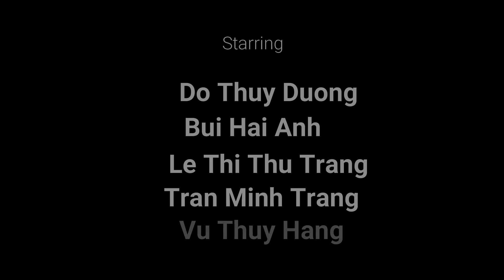ARGENTINA AND ITS CURRENCY CRISIS 2018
GROUP 6 MEMBERS: DO THUY DUONG, BUI HAI ANH, LE THI THU TRANG, TRAN MINH TRANG, VU THUY HANG